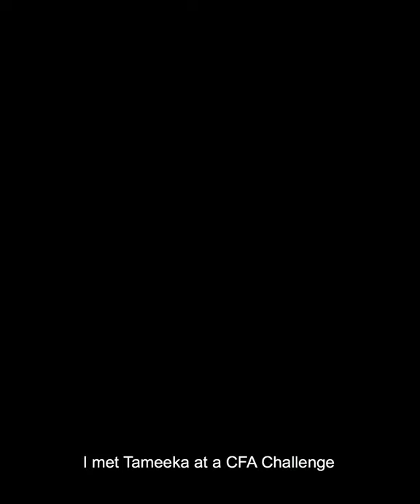CFA celebrates International Friendship Day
Our friends often look out for us and for many of our volunteers, through CFA they have formed incredible, lifelong friendships which support the many roles they take on in our communities. Make sure you let your friends know today how much they mean to you. 👩🏼‍🚒👨🏼‍🚒❤️